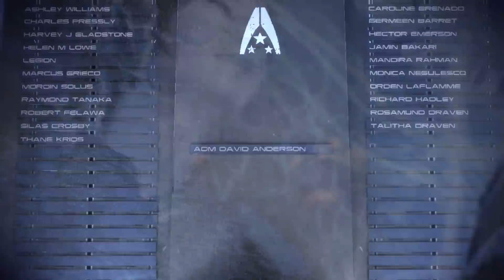Mass Effect - Come Back (Shakarian)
Don't even get me started on these two or I will never shut up I stg. Seriously though, this is relationship is my absolute favorite out of all the Bioware games, and I could just make videos about how gross and stupid these lil shits are for the rest of my life I swear. (Which is weird considering that I've only actually finished two videos for them??)

Song: Rebirth by Two Steps From Hell